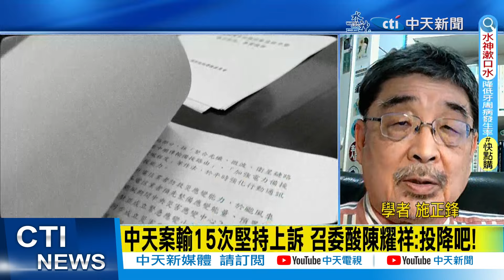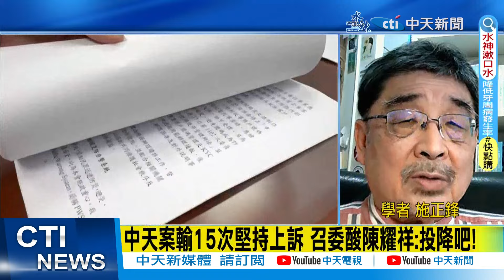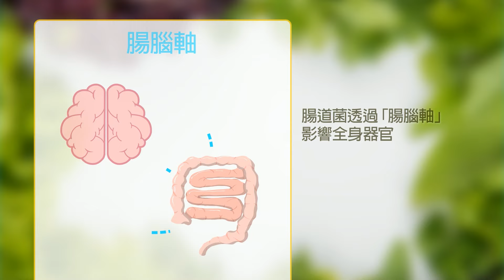【每日必看】陳耀祥喊"沒有100%言論自由" 藍委傻眼轟:你確定?｜"堅持中天案還沒輸" NCC主委陳耀祥:還在上訴 20240311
00:00 陳耀祥喊"沒有100%言論自由" 藍委傻眼轟:你確定?
02:03 "堅持中天案還沒輸" NCC主委陳耀祥:還在上訴
03:57 轟陳耀祥關中天! 傅崐萁:NCC讓台灣成極權國家
04:16 中天案輸15次堅持上訴 召委酸陳耀祥:投降吧!